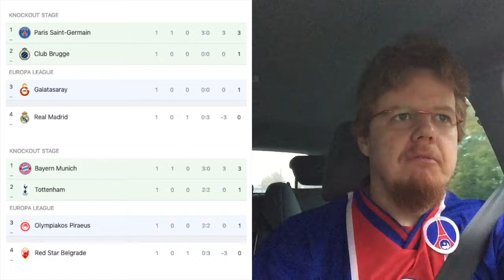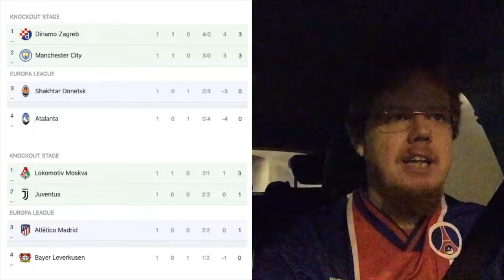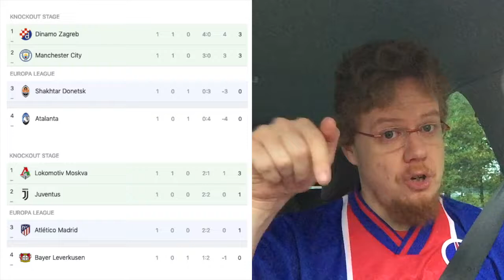Stellar Performances by Sterling and Di Maria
It all went largely as expected, so the talking points are more individual performances with Raheem Sterling and Angel de Maria being my performers of the evening.